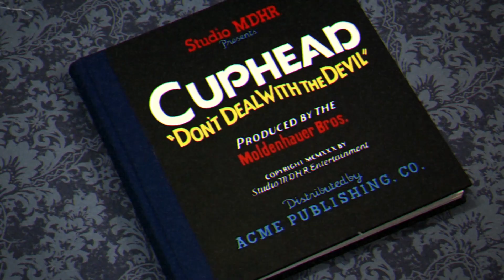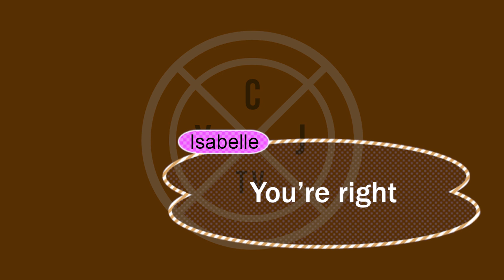YCJ Tv Episide 1 | Joker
Yocuppajoe TV is a project I would like to add to this channel's growing collection of video offerings. These videos will be focused on entertainment and story telling.

This first episode was quite a challenge to complete because I didn't have any of the groundwork laid out for myself yet. I should be able to create future episodes with much more ease now that I've already got an idea of what I want each show to be like.